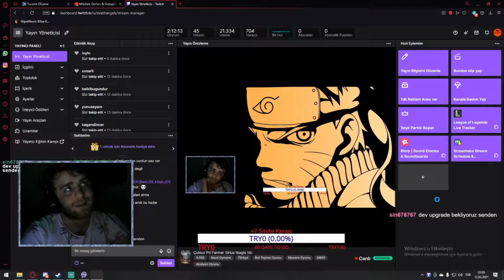Sirius Human Kralı Yayınımı Hostluyor - DeathAngels - Yayın Kesiti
Kralın Adı: BaaahtiyaaaR